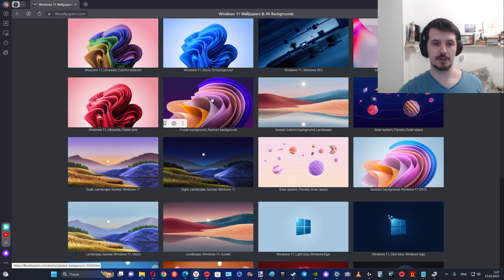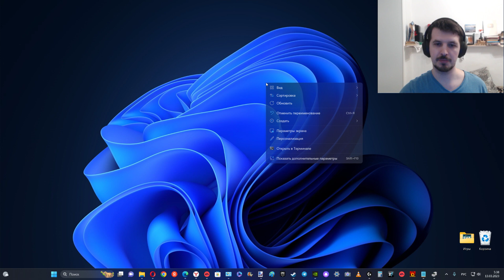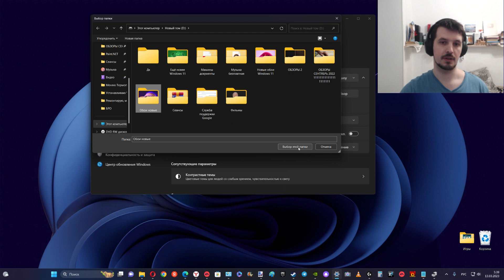Вышли новые обои 4K для WIndows 11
Скачать обои для Windows 11